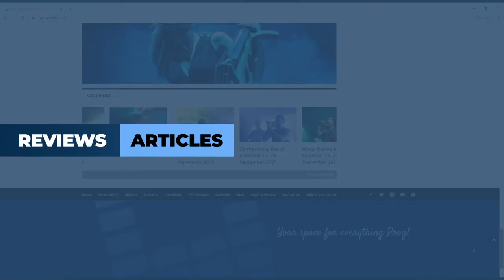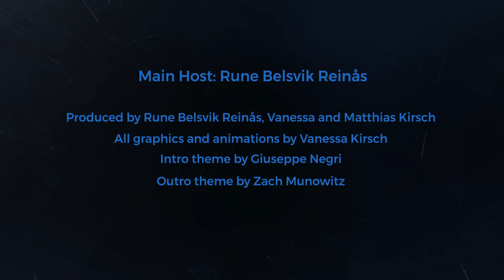Ep.22 - PROGTALKS: Jasun Tipton from A Dying Planet and Zero Hour!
US Progressive metal veteran *Jasun Tipton* joins Uncle Prog on the Progtalks this week to discuss the upcoming album from A Dying Planet. Their second offering, “When The Skies Are Grey”, releases on September the 17th, and Jasun gives us a detailed look into the music, lyrical content, and the general themes of the album. In addition, we get some highly anticipated news about the future plans of the legendary progmetal band Zero Hour!

A Dying Planet is:
Vocals – Paul Adrian Villarreal
Guitar – Jasun Tipton
Bass – Brian Hart
Drums – Marco Bicca

Discography:
A Dying Planet:
Facing the Incurable – 2018
When the Skies Are Grey - 17th Sept 2021

With Zero Hour
Zero Hour – 1999
The Towers of Avarice - 2001
Metamorphosis – 2003
A Fragile Mind – 2005
Specs of Pictures Burnt Beyond – 2006
Dark Deceiver – 2008

As Jasun Tipton :
Night's Pulse – 2000
Seduction – 2005

With Cynthesis
DeEvolution – 2011
ReEvolution – 2013

With Abnormal Thought Patterns:
Abnormal Thought Patterns EP – 2011
Manipulation Under Anesthesia – 2013
Altered States of Consciousness - 2015